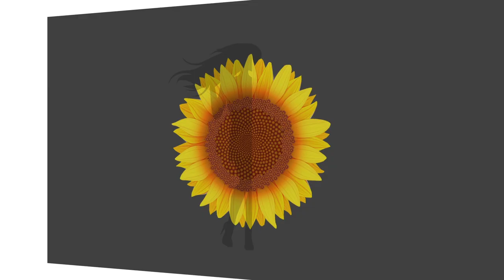IMPERDÍVEL!!! Muitos fatos sobre mim - conto tudo!! | Giselle de Prattes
Olá meninas e meninos! Estou de volta com as perguntas que vocês me enviaram pelo instagram e vou contar TUDO!!!